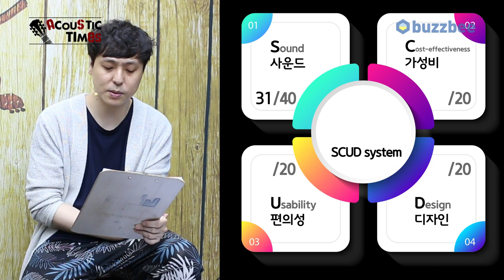[AcousticTimes 1027회] Gibson Custom Shop Modern Slash J-45-November Burst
0:00 오프닝
3:07 스펙(Spec)
3:40사운드 테스트(Sound test)
7:41시연 (Demo)
10:08 한줄평
11:12 SCUD 점수